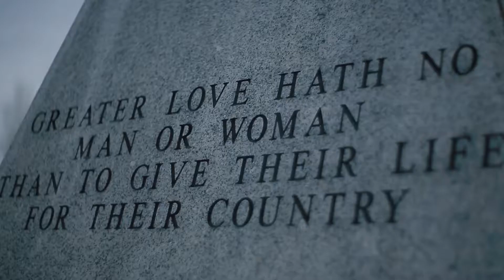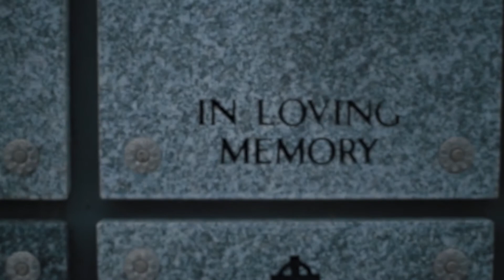Lt. Gen. Martin Brandtner Memorial Ceremony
Retired U.S. Marine Corps Lt. Gen. Martin Brandtner is laid to rest at The Northern Nevada Veterans Memorial Cemetery in Fernley, Nev., Jan. 18, 2017. Lt. Gen. Brandtner is one of two Marines to be awarded two Navy Crosses for his actions during the Vietnam War. He retired after serving 33 years in the Marine Corps and is survived by his wife Sandra and his four children. (U.S. Marine Corps video by Sgt. Donald Holbert)